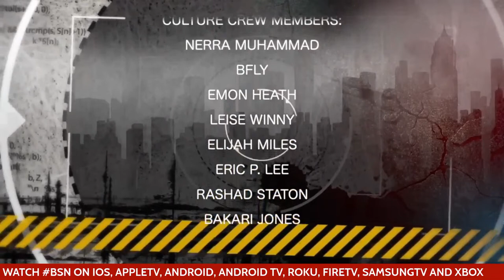TheCulture w/ Farajii: Russia-Ukraine update; Is it better to rent or buy? Melina Abdullah speaks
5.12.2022 TheCulture w/ Farajii: Russia-Ukraine war update; Is it better to rent or buy? Melina Abdullah speaks out about CAL State harassment, BLM funding; When to talk to your kids about racism

TheCulture and the BlackStarNetwork are news reporting platforms covered under Copyright Disclaimer Under Section 107 of the Copyright Act 1976, allowance is made for "fair use" for purposes such as criticism, comment, news reporting, teaching, scholarship, and research.